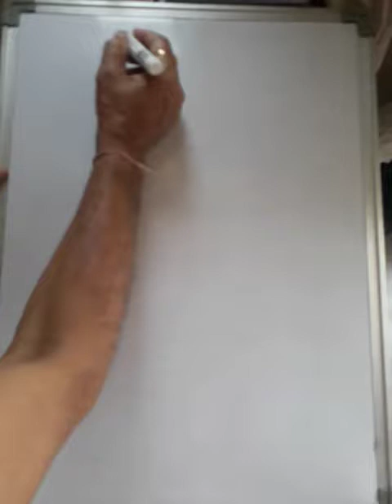Design by mridul